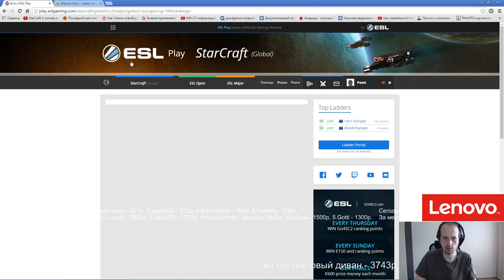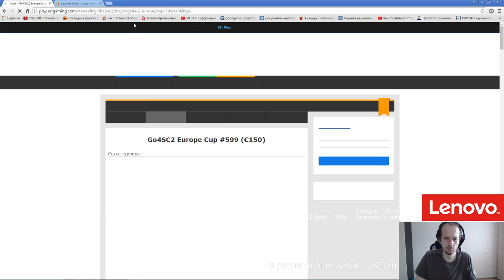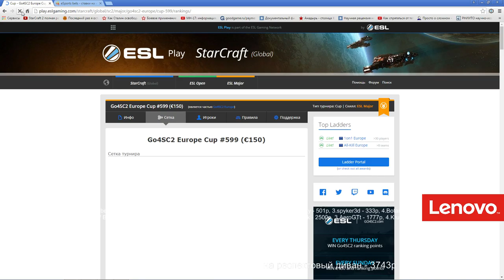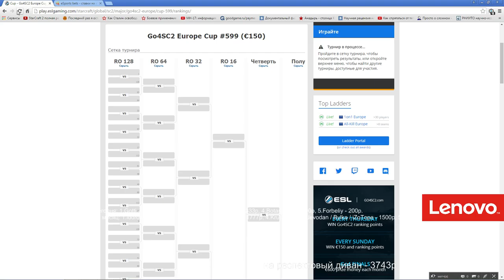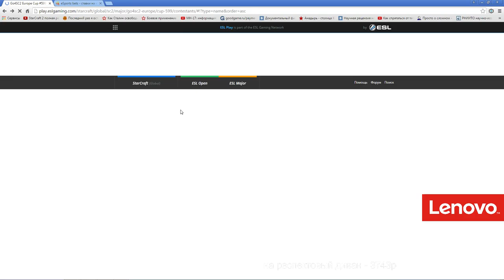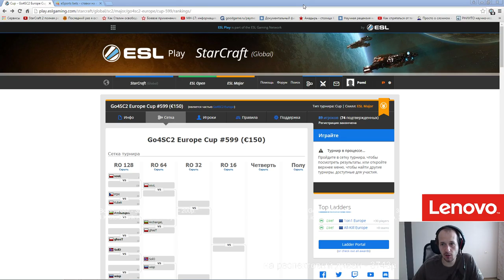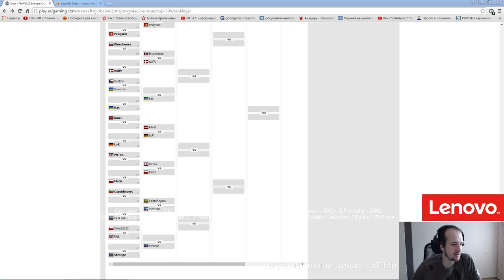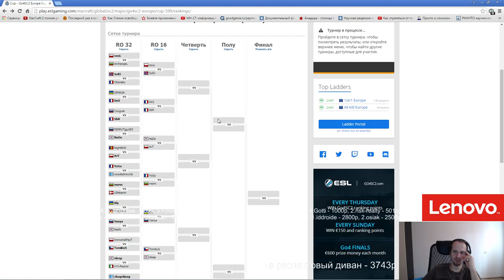Go4sc2 #599 (14.08.2016) Pomi